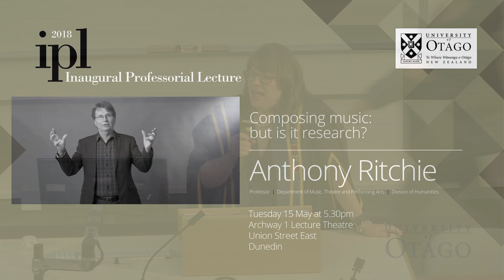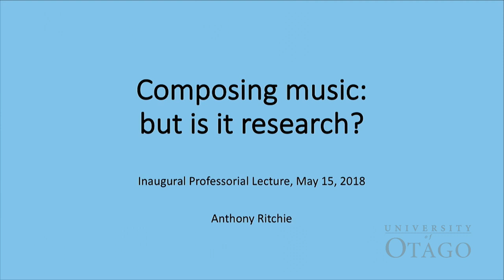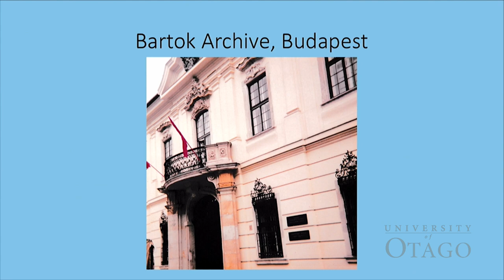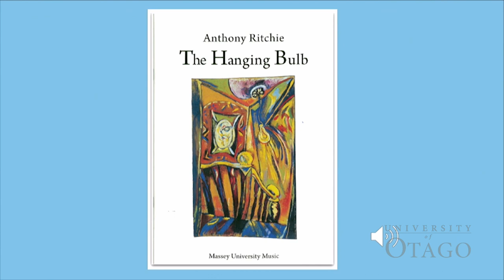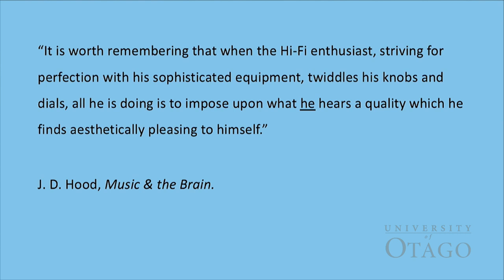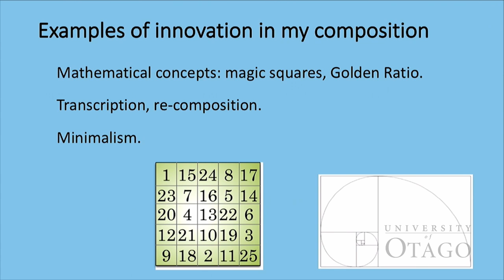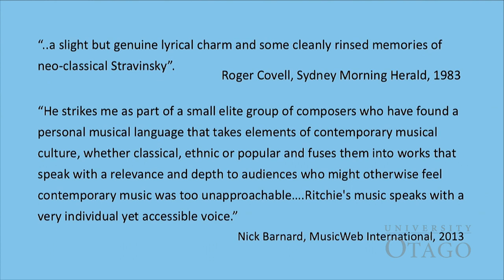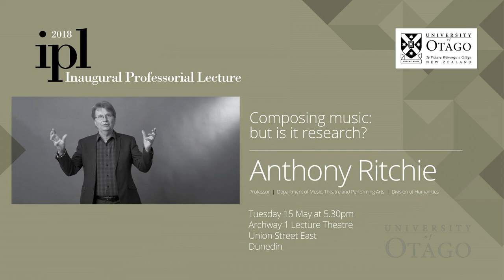Composing music: but is it research?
Professor Anthony Ritchie, from the Department of Music, Theatre and Performing Arts, delivers his Inaugural Professorial Lecture.
15 May 2018